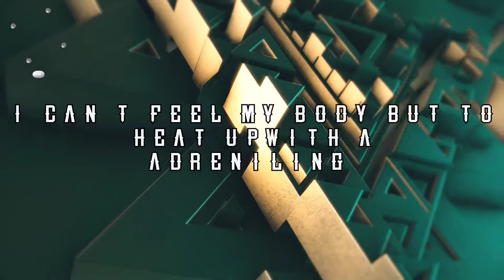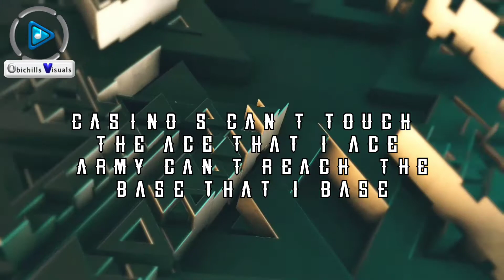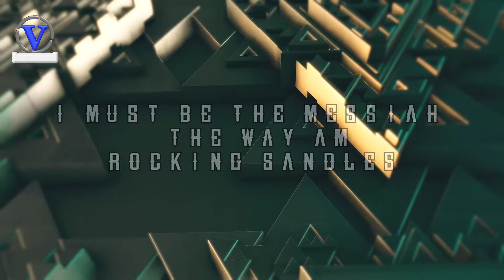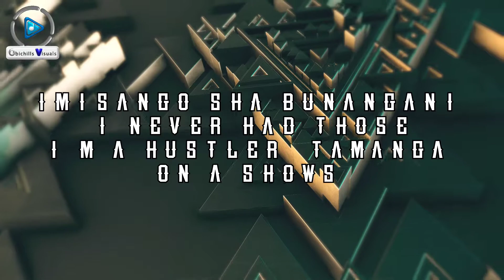Jay Rox ft. Macky 2 caliber (Lyric video)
Lyric video of jay Rox ft. Macky 2 caliber

Tell us what you think about these lyrics in a comment section.